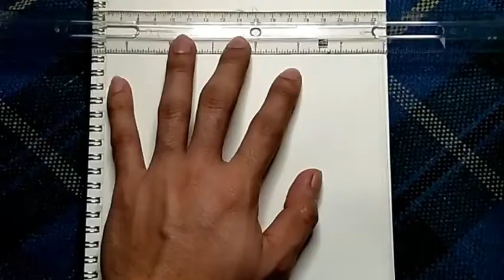Michael V. Ballpoint Drawing